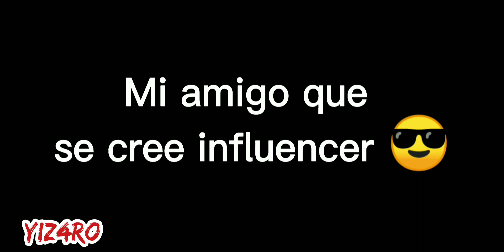ESTE JUGADOR MATA A UNA ESCUADRA Y NOS VENGA